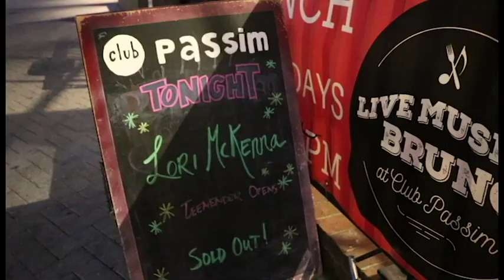Celebrate 60! with Lori McKenna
"It’s my home. It’s my home base, my home venue. All of my milestones in my career started in this room. And if I think about it too much, I get emotional." — Lori

Us too, Lori, us too. We're so happy to share this time of year with you.

This month we have the ambitious goal of raising $200k by the 31st — and we're already at $150,000! Will you help us reach our goal?

Video production by Gabi Mendick